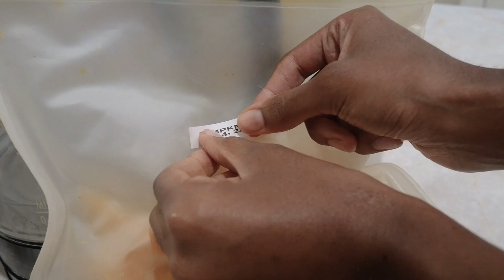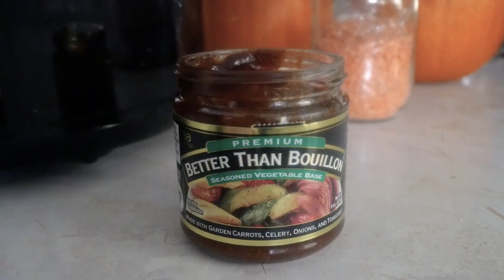Seasonal Fall Meals | Vegan Fall Dinner Ideas | Black Homemaker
Hello my darlings and happy autumn! Today I am sharing 3 hearty seasonal fall meal ideas perfect for vegan families.

*Fall Pumpkin Curry*
CURRY
1 ½ Tbsp coconut oil (or avocado or grape seed oil // sub water if avoiding oil)
1 medium shallot (minced)
2 Tbsp minced fresh ginger
2 Tbsp minced garlic

1 small red chili or serrano pepper (stem + seeds removed // thinly sliced)
1 large red bell pepper (thinly sliced lengthwise)
3 Tbsp yellow (or red) Thai curry paste (I prefer Thai True brand)
3 ½ cups peeled and cubed pumpkin or butternut squash

2 (14-ounce) cans light coconut milk (sub full-fat for extra creamy texture or 1/2 of the coconut milk for vegetable broth for thinner curry)
2 Tbsp maple syrup or coconut sugar (plus more to taste // or sub stevia to taste)
1 tsp ground turmeric
1 healthy pinch sea salt (~1/4 tsp)
1 Tbsp coconut aminos (or sub tamari or soy sauce if not gluten-free)
1 cup chopped broccoli
2 Tbsp lemon juice
2/3 cup roasted cashews* (lightly salted or unsalted are best)

**Recipe adapted from Minimalist Baker

*Moroccan Chickpea Stew*
1 medium white onion chopped
3 garlic cloves minced
1 small butternut squash peeled and chopped into bite sized pieces
1 red bell pepper chopped
3/4 cup red lentils
1 15 oz can chickpeas, drained and rinsed
1 15 oz can pure tomato sauce
1 teaspoon freshly grated ginger
1 teaspoon turmeric
1 teaspoon cumin
1 teaspoon smoked paprika

1/2 teaspoon cinnamon
1/2 teaspoon salt and pepper + more as needed
3 cups vegetable broth
to serve:
cooked quinoa
arugula
coconut yogurt

**Recipe adapted from Simply Quinoa

*Cabbage Potato Sheet Pan*
*Ingredients*
1 small head cabbage (~1 1/2 - 2 lbs)
1 lb potatoes, fingerling, red, or yukon gold
2 cups cooked chickpeas (15oz can), drained and rinsed

*Mustard Vinaigrette*
1/4 cup olive oil
2 tbsp red wine vinegar
2 tbsp dijon mustard
2-4 cloves garlic, minced
1/2 tsp smoked paprika
1/2 tsp dried oregano
1/2 tsp salt

*Tarragon Cream Gravy*
1 cup cashews
2 1/2 cups vegetable broth
2 tbsp flour (gluten free or all purpose)
2 tbsp vegan butter or olive oil
1/2 tsp salt, or to taste
black pepper to taste
1 1/2 tbsp fresh tarragon, chopped
1 tsp fresh thyme (or 1/2 tsp dried)

**Recipe from The Curious Chickpea